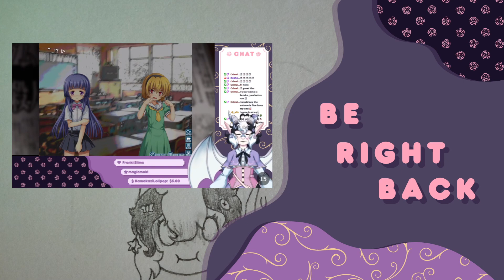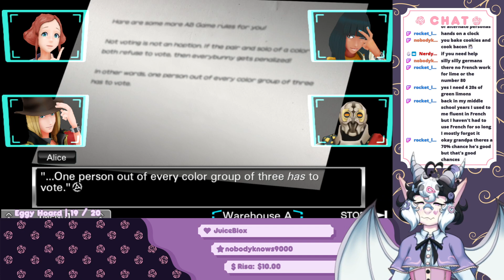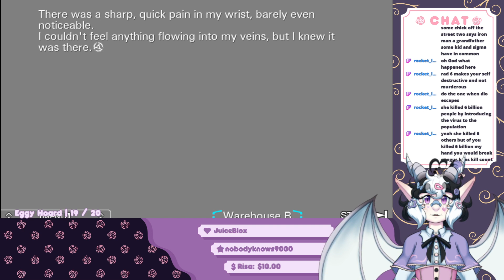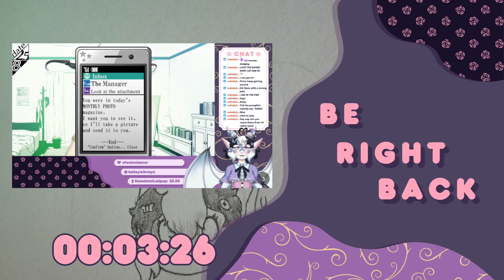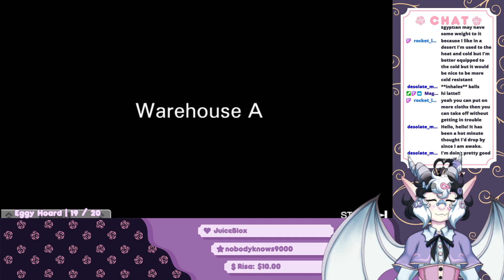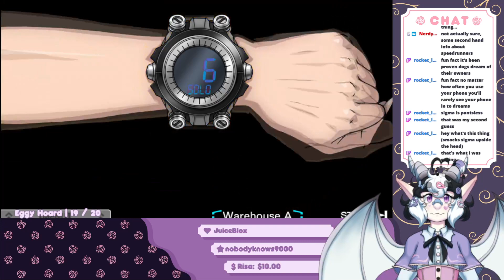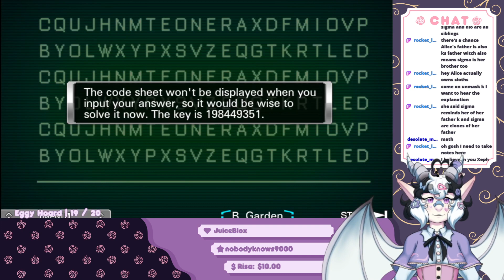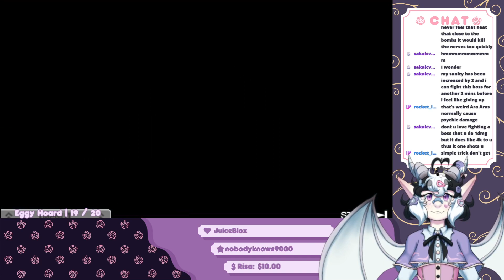【08/31/22】 What Do Termites Have to Do with Escape Rooms and Bombs?!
0:00:00 Starting Screen
0:09:55 Stream Start
0:11:23 Game Start
0:45:43 Audio Fixed
0:57:05 Quick brb
0:59:11 Back
3:04:37 Break Time
3:14:50 Back From Break
6:13:42 Raiding someone